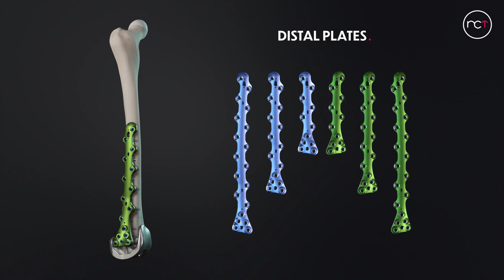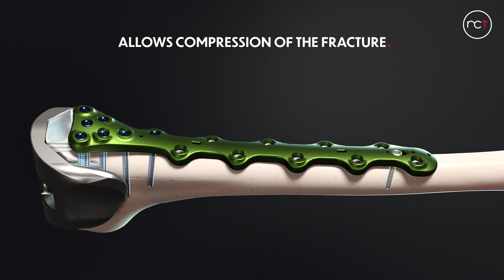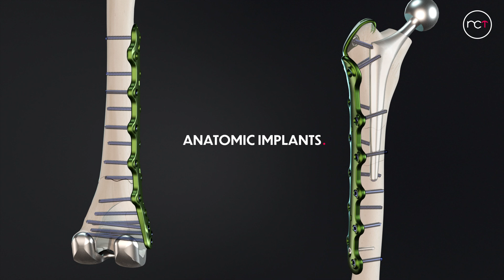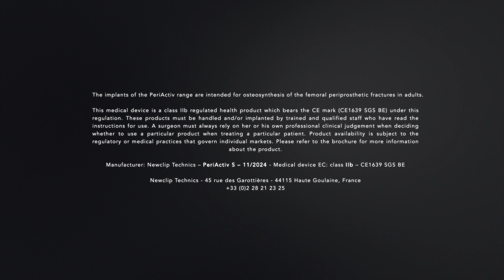PeriActiv S - Range presentation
PeriActiv S - Femoral periprosthetic plates

Highlights of the Periactiv S range :

- As the PeriActiv S plates are machined directly from one block, they are more anatomical and adapt ideally to the patient’s anatomy, allowing for better overall mechanical resistance.
- All the holes in the PERIACTIV S range of plates are polyaxial, with a conical angular freedom of 25°, allowing all sensitive areas of the femur to be avoided.
- Effective compression with the ramp oblong hole:
- The ramp oblong hole on all PERIACTIV S plates enables bone on bone compression to be exerted and thus the fracture to be reduced more effectively
- The plates in the PERIACTIV S range can be combined with a cerclage system with or without a cerclage button, with a wave-shaped design around the holes along the plate.
- The hook plates in the PERIACTIV S range have been designed to protect the greater trochanter; the plate’s posterior bracket prevents the greater trochanter from slipping during osteosynthesis.

The implants of the PeriActiv range are intended for osteosynthesis of the femoral periprosthetic fractures in adults.

This medical device is a class IIb regulated health product which bears the CE mark (CE1639 SGS BE) under this regulation. These products must be handled and/or implanted by trained and qualified staff who have read the instructions for use. A surgeon must always rely on her or his own professional clinical judgement when deciding whether to use a particular product when treating a particular patient. Product availability is subject to the regulatory or medical practices that govern individual markets. Please refer to the brochure for more information about the product.

Manufacturer: Newclip Technics – PERIACTIV S – 11/2024 - Medical device EC: class IIb – CE1639 SGS BE

Newclip Technics - 45 rue des Garottières - 44115 Haute Goulaine, France -